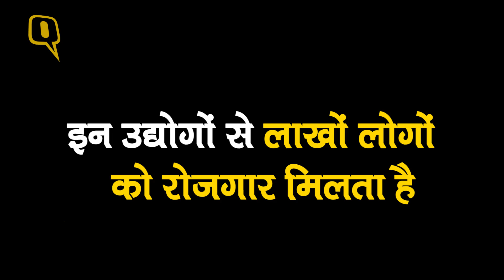Quint Hindi: UP: सरकारी वादे के बावजूद, लाइसेंस वाले बूचड़खाने भी हो रहे बंद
अपने चुनावी वादों के अनुसार बीजेपी, बूचड़खानों पर कड़ी कार्रवाई कर रही है. प्रदेश भर में बूचड़ खानों को बंद किया जा रहा है. सरकार बदलने के चलते बूचड़खानों में भैंसों की आमद कम हो गई है इसके चलते इस पेेशे से जुड़े लोगों में हड़कंप मचा हुआ है.